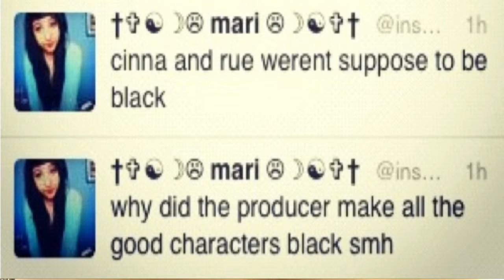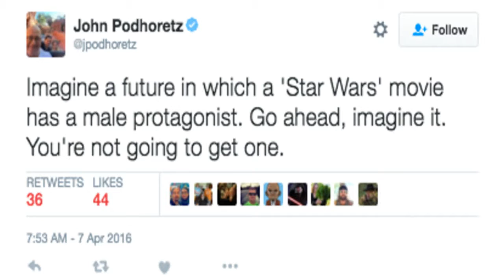Episode 5 - Representation In Entertainment & Pop Culture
Many roles are played by a variety of people. However, how many of them reflect reality? Do some typecast or stereotype based off ethnicity, gender, or sexual orientation? And is there room in the industry for non-white, non-straight and/or female people to play multiple roles outside of stereotypical ones?

Tune in every Wednesday, after 7pm (Eastern Standard Time), for a new episode. All feedback is welcomed!

ALL CLIPS ARE THE PROPERTY OF FUZZY DOOR PRODUCTIONS, 20TH CENTURY FOX, ROCKSTEADY STUDIOS, WARNER BROS., DC ENTERTAINMENT, FUNNY HEADS ENTERTAINMENT, PILOT BOY PRODUCTIONS, MGM TELEVISION, COMEDY CENTRAL, MARTEL & ROBERTS PRODUCTIONS, UNIVERSAL PICTURES, SCOTT FREE PRODUCTIONS, VILLAGE ROADSHOW PICTURES, ABC STUDIOS, PARAMOUNT PICTURES, AND EPIC PRODUCTIONS.